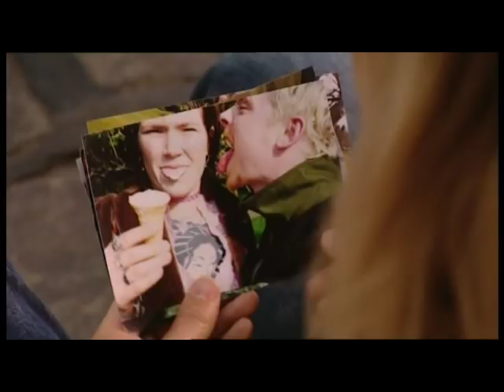Tim & Daisy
I finally made another fanvid. The time it took was a reward for finishing a big project. :) Hope you like it!

I TAKE NO CREDIT FOR SIMON/JESS' WORK, NOR EDGAR'S EDITING!!! I just worship them. :)